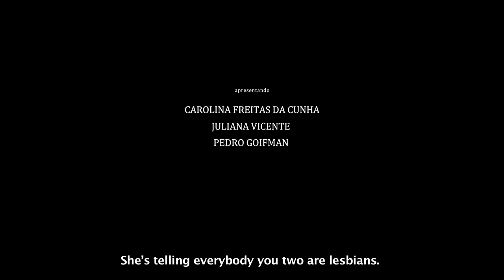O Olho e o Zarolho (2013) - Trailer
Estória de um casal estável de duas mulheres entra em crise quando descobrem desenhos obscuros de seu filho. Uma fábula sobre uma família não convencional diante de valores tradicionais.

Dirigido por Juliana Vicente e René Guerra, "O Olho e o Zarolho" estreou no Festival de Curtas de São Paulo – Kinoforum 2013.